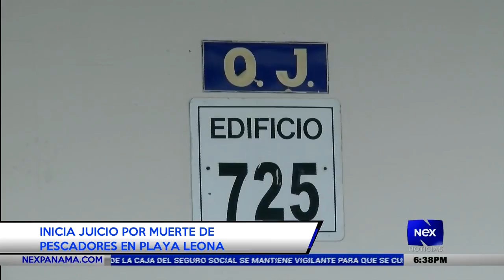Inicia juicio por muerte de pescadores en Playa Leona